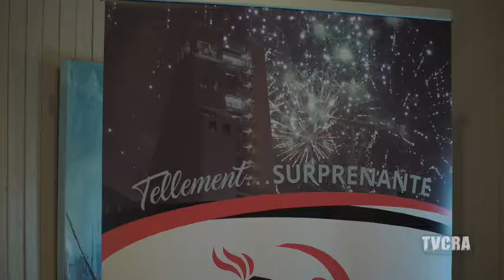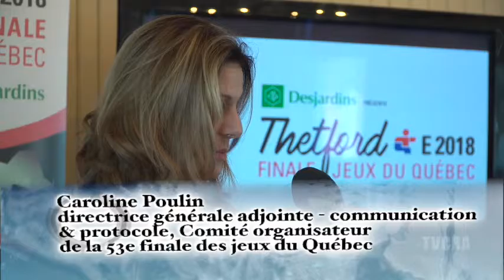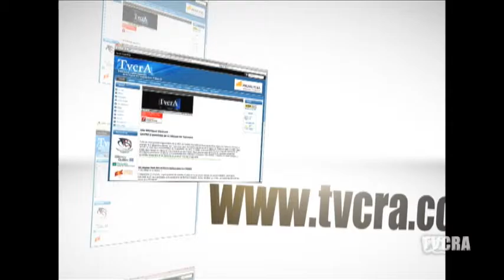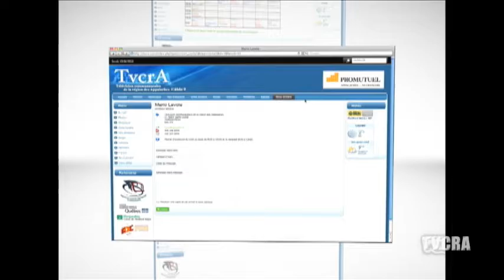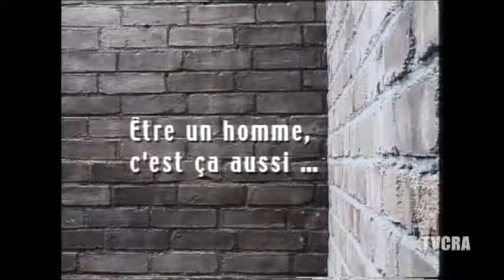Zoom Appalaches 024/ 20 mars 2017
Coup d’envoi de la 53e Finale des Jeux du Québec qui se tiendra à Thetford Mines du 27 juillet au 4 août 2018.